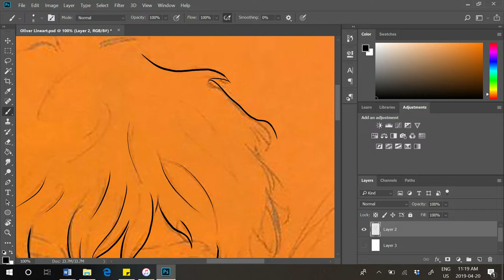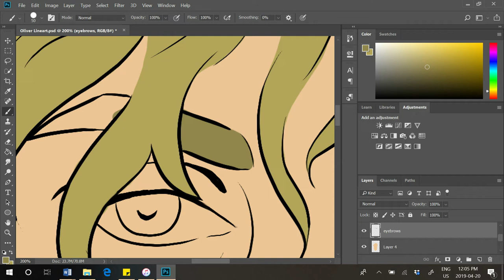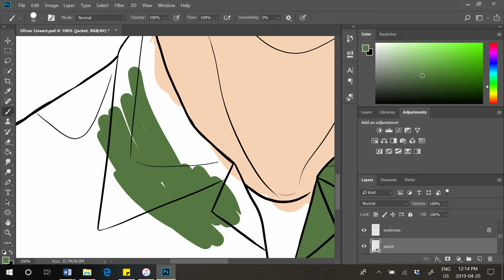Digital Lineart Practice + Speedpaint | Oliver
Hellooo! This is a quick speedpaint I pulled together of my sister's character Oliver. I'm stanning this new inking brush in PS, I'll def be using it more often in the future!

LINKS

- Frenchy by The Nicholas Project
- Untitled 1 by The Nicholas Project

GEAR I USED IN THIS VIDEO:

- Brushes: basic round (hardness at 100%), KYLE Ultimate Inking Thick n' Thin